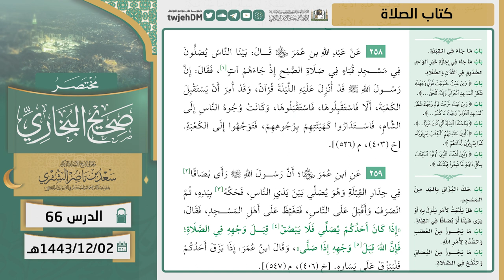66 ( مختصر صحيح البخاري | كتاب الصلاة ) لمعالي الشيخ أ.د. سعد الشثري |02-12-1443